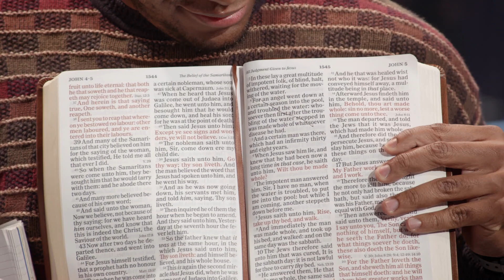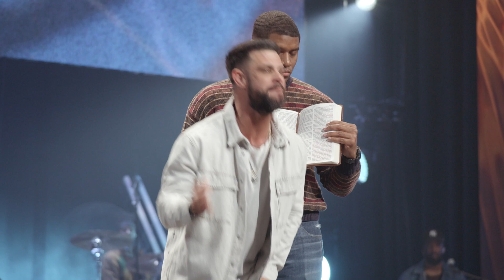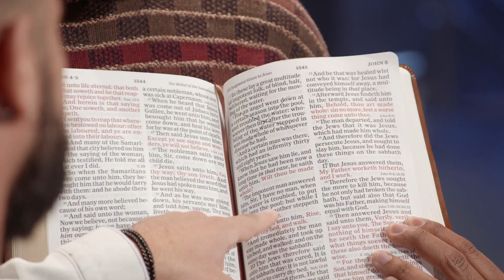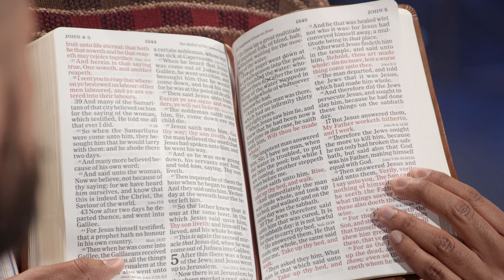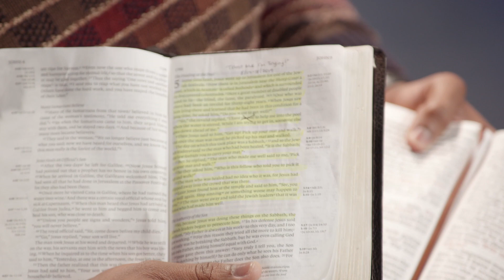That's Not True Anymore | Steven Furtick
You are so much more than you were.

In “That’s Not True Anymore,” we’re taught how to silence the voices that remind us who we used to be, and instead, step into who God is calling us to be.

This is an excerpt from “The X Factor.” To watch the full message from @elevationchurch,

Section Titles:
0:00 - How Will You Explain Your Pain?
3:12 - The Lies You Tell Yourself
6:54 - Leave That Part Out
9:26 - God Didn't Really Say That
12:54 - You Are Not Insignificant
15:30 - Do You Really Want To Get Well?
17:58 - Help Is Here Now

Scripture References
John 5, verse 3-7